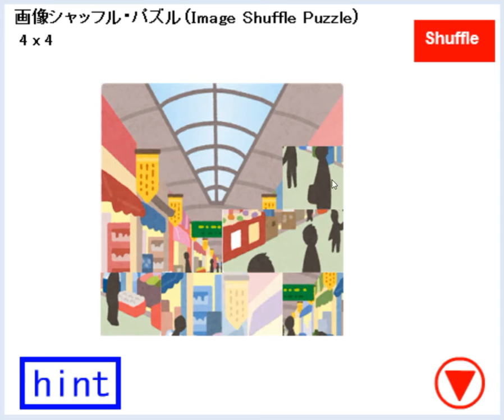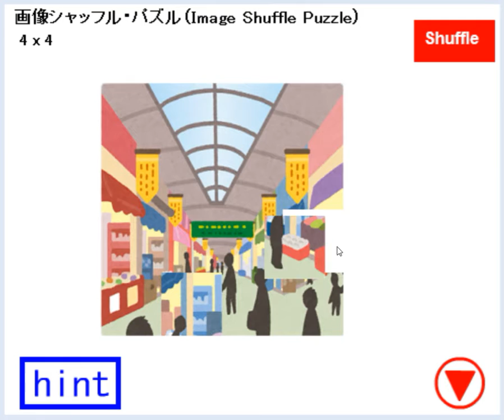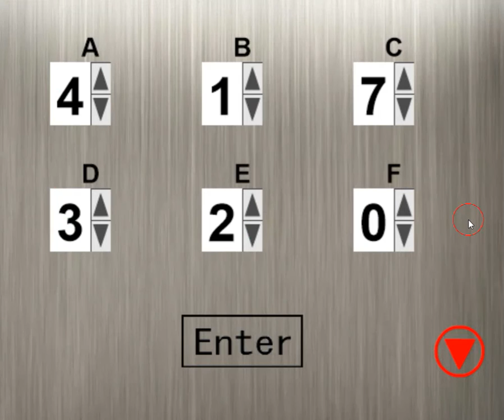[Puzzle Studio] Puzzle Room Escape 7 Walkthrough